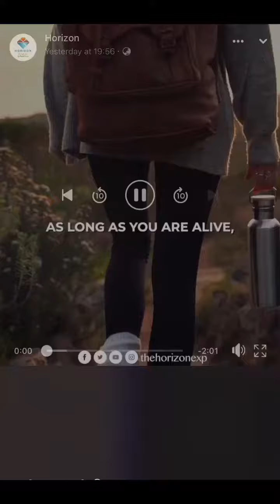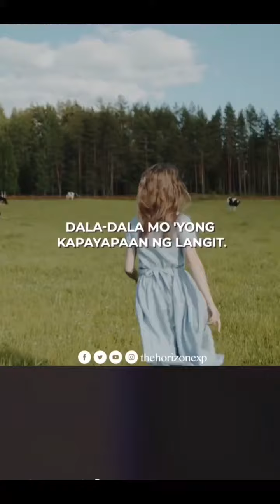BIBIGYAN KA NG DIYOS NG "WEAPON" PARA LUMABAN SA BUHAY NA ITO